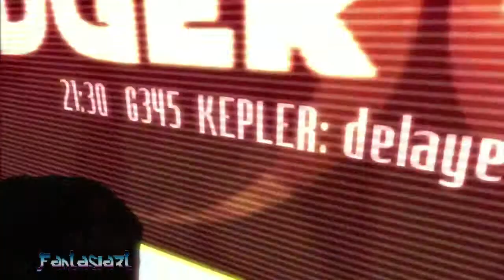Dead Space 3-Walkthrough-Beginning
This is my first gameplay on Dead Space 3 more dead coming soon as well as other games that I will be playing be on the look out for that.

Link to vote for my wallpaper in the Tomb Raider Art Contest

my other 2 youtube channel
my tutorial channel

add me on facebook I have a regular page and a fan page try to like me on my fanpage I want to use that more